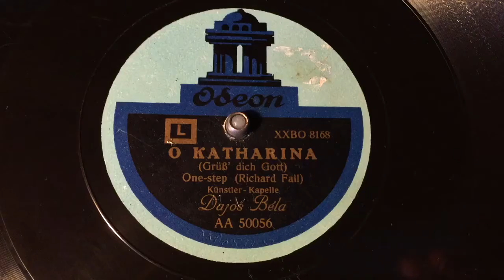Dajos Bela - O Katharina (Grüss' Dich Gott) - 78 rpm - Odeon AA50056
Flip: Afghanistan.